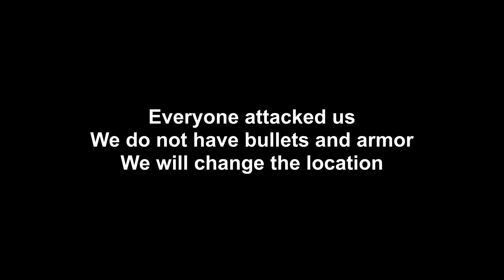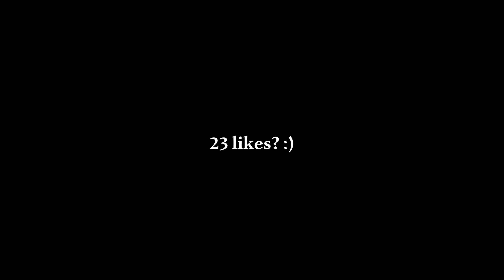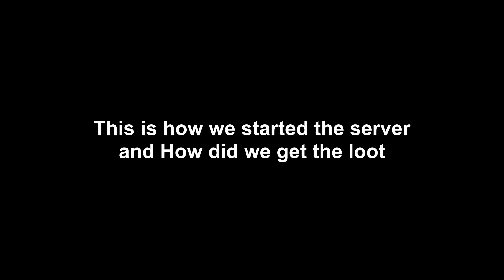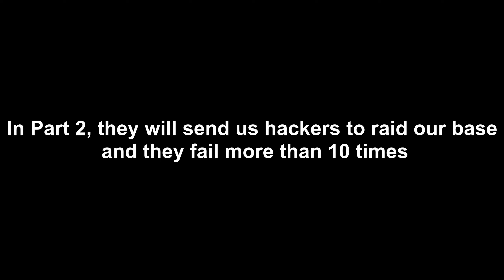I Tried to Jump Server but Everyone is against us / LAST ISLAND OF SURVIVA L/ LAST DAY RULES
[Discord]LAST ISLAND OF SURVIVAL official